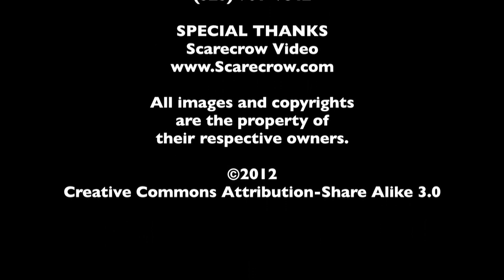Country Movies - The MacGuffin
In honor of the release of Hick, Spencer Fornaciari and Greg Thomas of The MacGuffin discuss country movies.